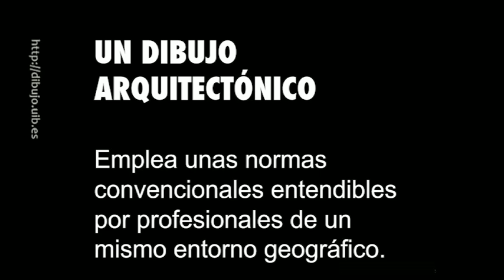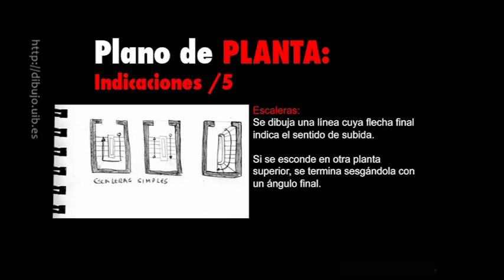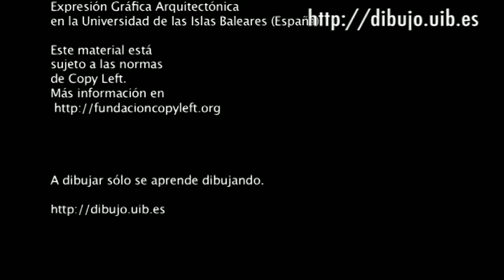Lenguaje arquitectónico. Simbología arquitectónica en dibujo.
Lenguaje arquitectónico. Cómo dibujar elementos arquitectónicos en un plano.

Apuntes básicos de apoyo a la docencia de la asignatura Expresión Gráfica Arquitectónica en Edificación, impartida por el Dr. Antonio Fernández-Coca, profesor de la Universitat de les Illes Balears (España).

En este video se habla de los fundamentos del lenguaje arquitectónico. Tiene su apoyo en otros tantos, así como ejercicios, que puedes encontrar